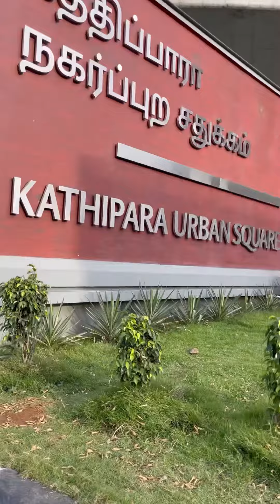kathipaara urban square carnival & food festival